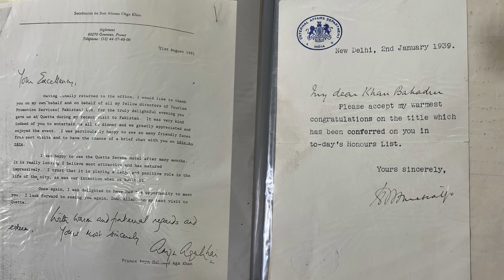Flood Relief Ka Round 1 Complete Aur Ghar Wapsi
HI GUYS, here is my experience of flood relief works in Balochistan. Our country is facing worst Disaster and currently one third Pakistan is under water. Lets hope, pray and participate in relief works to bring our nation back on track.
INSHALLAH round 2 of this activity is planned again, around mid September.

BANK DETAILS
STANDARD CHARTERED BANK
ACCOUNT TITLE : HUSNAIN AHSAN KICHLOO
PK 08SCBL 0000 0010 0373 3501
MEEZAN BANK
PK 76 MEZN 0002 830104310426